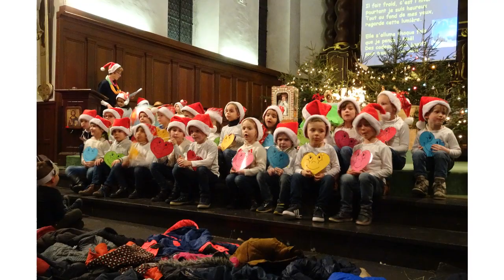Veillée de Noël 2017